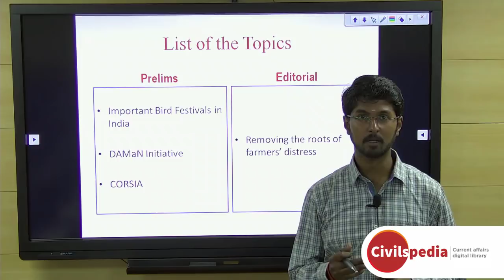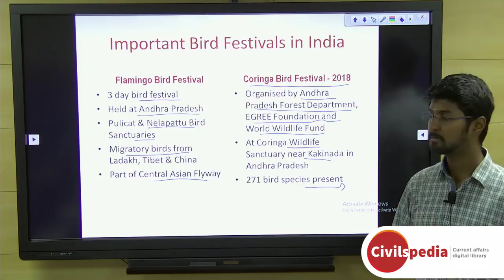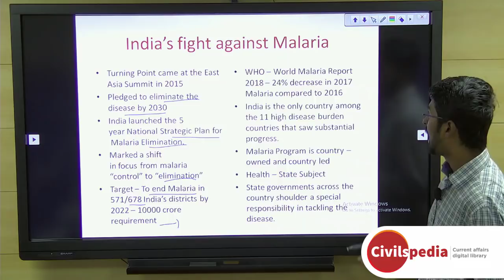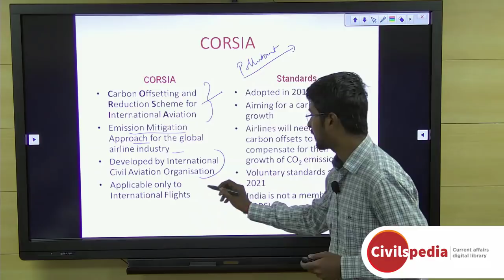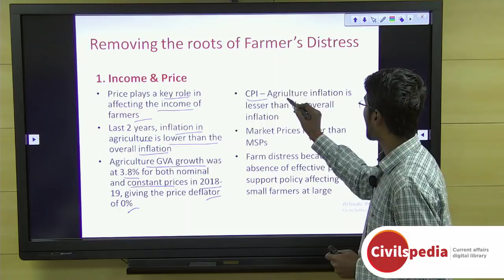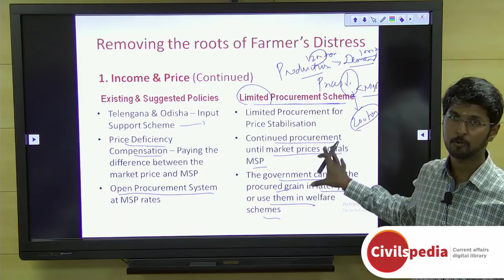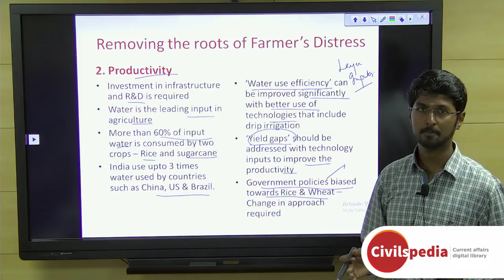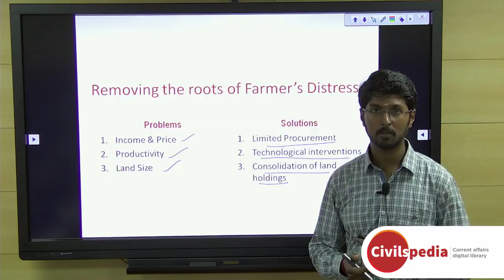Daily Current Affairs | January 2019 - UPSC Prelims 2019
Important topics like FarmersDistress DAMaNinitiative CORSIA and BirdFestivals are vividly discussed in UPSC Perspective in this video.